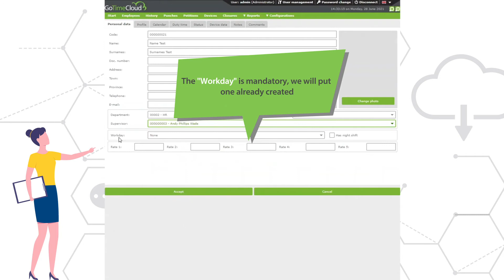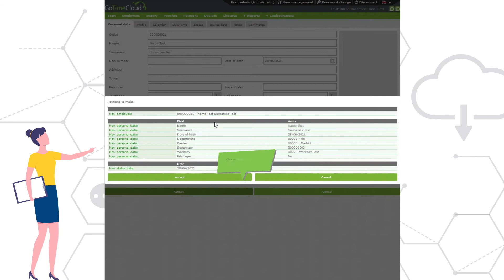How to create employees in GoTime Cloud | Time & Attendance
In this video we explain how to create employees in GoTimeCloud, your cloud-based timekeeping software.

Do you want to receive our newsletter?